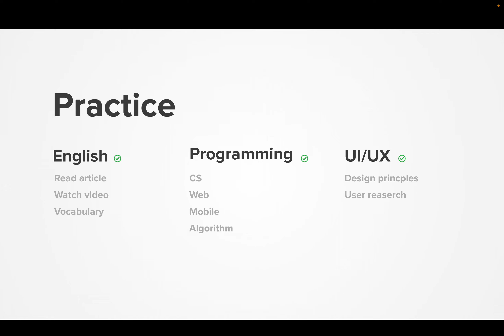Diary 2022-12-14, part 1272